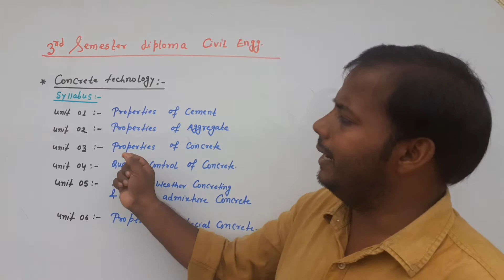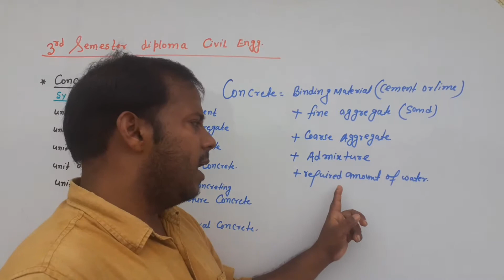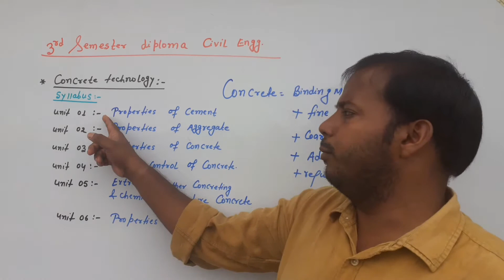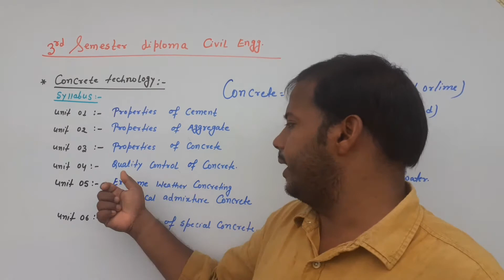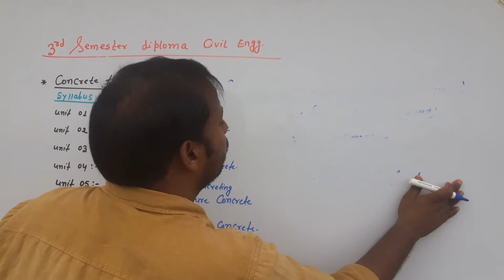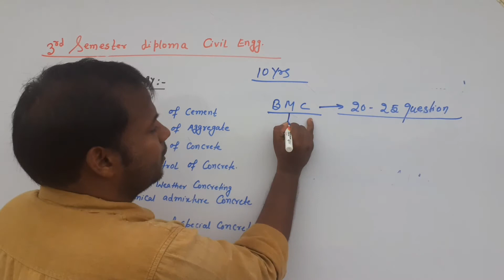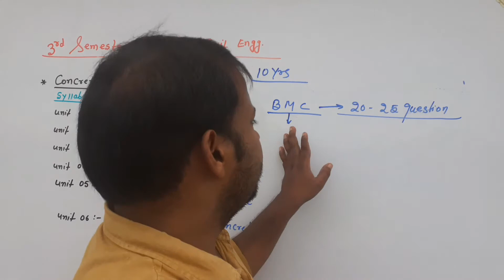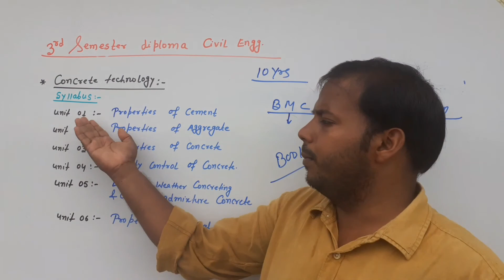Introduction of Concrete Technology || 3rd Semester Civil Engg. || By Dharmendra Sir